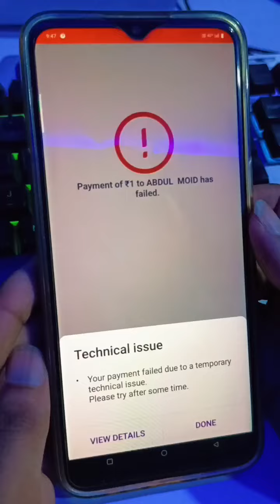Airtel payment technical issues problem solve Dhruv rathee.